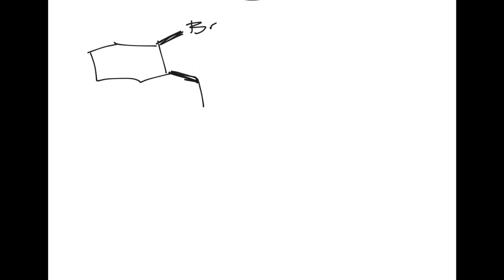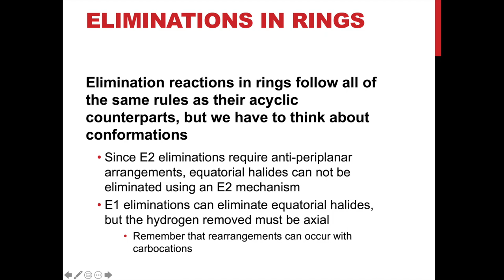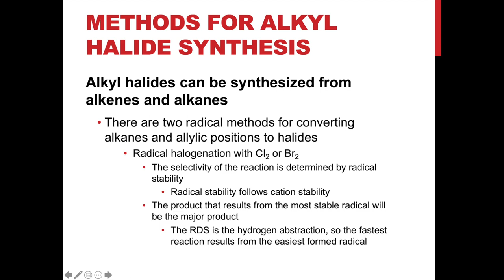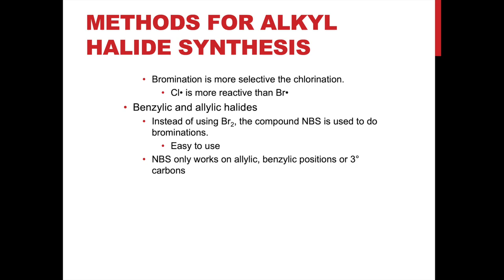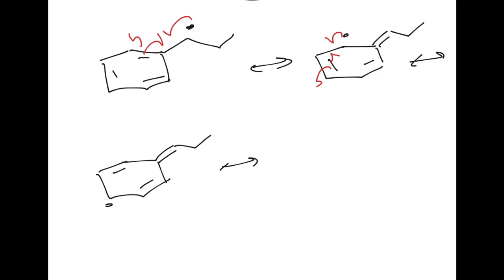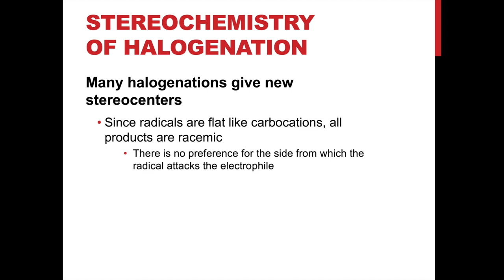Slide Set 7 Slides 11,14-16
This finishes up eliminations and then goes in to radical halogenation of alkanes